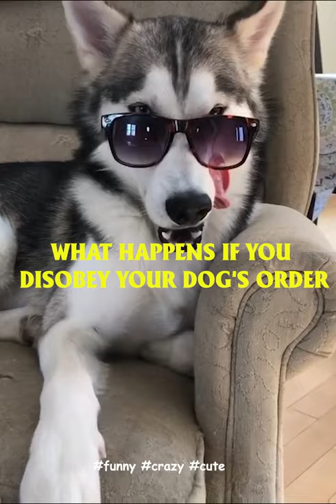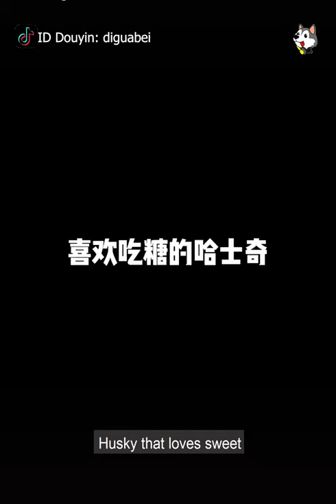Hilarious Husky does the Funniest Things #5 | Love Husky TV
In this video compilation you can meet Hilarious Husky does the Funniest Things.

10 Reasons Why The Siberian Husky Is An Amazing Breed

 1. Huskies were developed as working sled dogs over thousands of years by the Chukchi people living in the Siberian peninsula of northeast Asia
2. According to Chukchi belief, two Huskies guard the gates of heaven, turning away anyone who was cruel to a dog during their life on earth.
3. Siberian sled dogs were used by the U.S. Army during World War II for Arctic search and rescue of downed pilots and cargo.
4. The breed gained fame in 1925 after Siberian Husky sled dogs heroically brought lifesaving serum to fight a diphtheria epidemic in Nome, Alaska.
5. Siberians are high-energy and extremely athletic, and they can be expert escape artists.
6. The Siberian is naturally clean, and his dense coat that protects him against cold weather does not require any clipping or trimming.
7. The breed’s national club, the Siberian Husky Club of America, offers a Sled Dog Degree Program where Siberians can compete in sled dog races and earn titles.
8. The word husky comes from esky, a shortened version of Eskimo, a general word referring to Arctic peoples.
9. Despite the Siberian Husky’s wolflike appearance, the breed is very friendly toward people, strangers included—so much so that they don't tend to make very good guard dogs.
10. Finally, those eyes. Those amazing eyes. A Siberian can have brown eyes, blue eyes, one of each, or even parti-colored eyes.